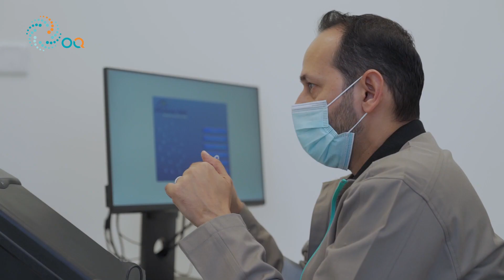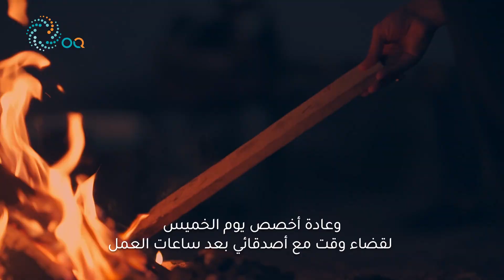OQ People Dr. Ali Al Lawati مجتمع أوكيو د. علي اللواتي